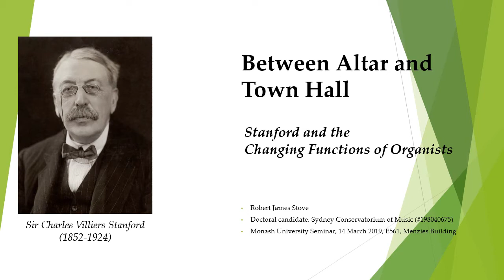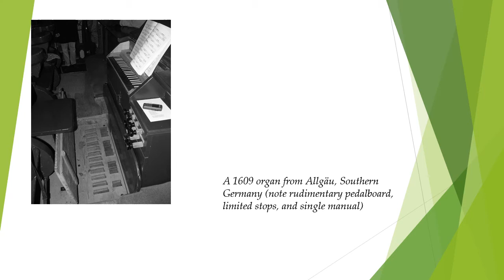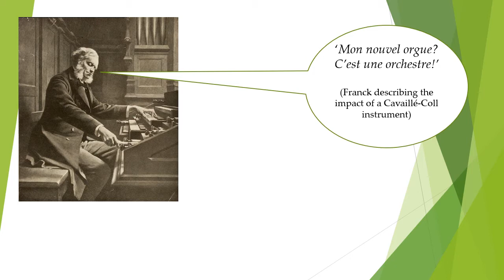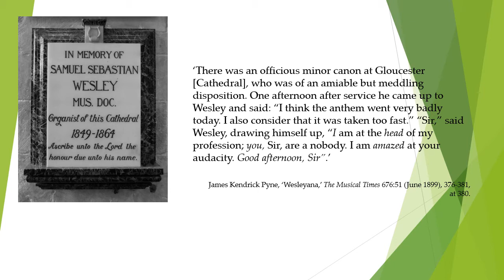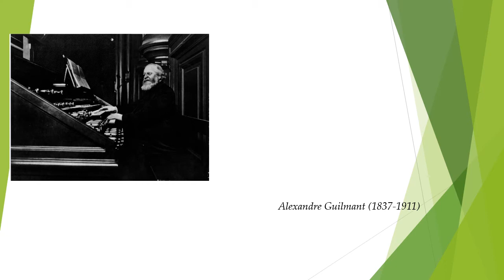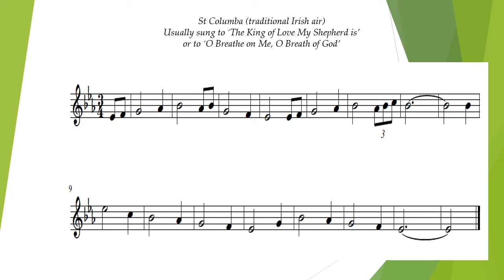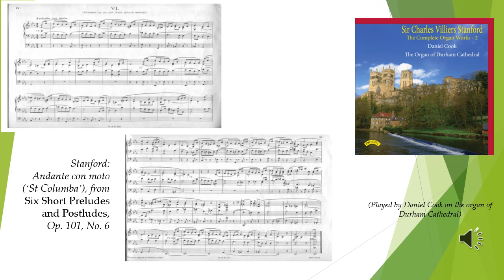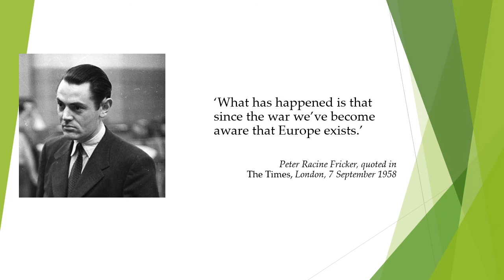Robert James Stove lecture on Stanford's organ music, Monash University (Melbourne), March 2019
Given on 14 March 2019 by PhD candidate Robert James Stove at the Menzies Building of Monash University's Clayton Campus (in south-eastern Melbourne), this talk deals with Sir Charles Villiers Stanford as organist-composer. It also discusses various other organist-composers of the time, some of them British, others of them from Continental Europe.

The 'Adrian McNeil' mentioned at the start is Monash University's ethnomusicologist of that name, who introduced the lecture. There are unfortunately some awkward transitions in the recording which proved impossible to remove (including a big gap between the 0:30 mark and the 1:01 mark) but the bulk of the video will be intelligible enough.